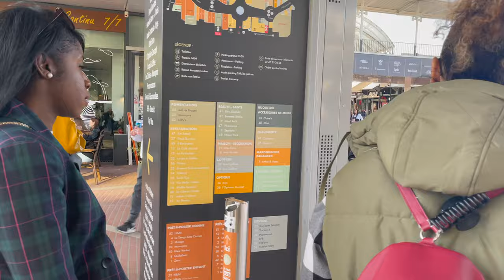JE VLOG mon week-end à Tours pour le Birthday de ma sista !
Holà !
Dans cette vidéo, je vous emmène avec moi pour un week-end à TOURS à l’occasion de l’anniversaire de ma sista, ma Double, ma belle-sœur !
Entre sorties, soirée pyjama, fous rires, danses, chants.. Bref regardez la vidéo, une vidéo sans filtre, 100% naturelle !
Encore joyeux anniversaire ma sista je t’aime